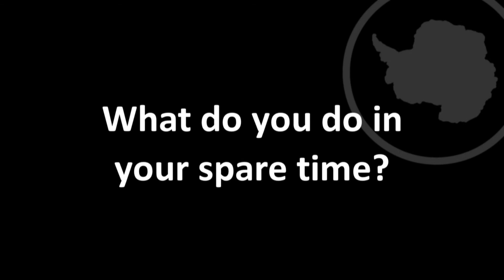Emilie Capron, Paleoclimatologist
Emilie Capron, Paleoclimatologist at British Antarctic Survey (BAS) at the time of filming, and now BAS Honorary Researcher, talks about her work researching the causes of and reconstructing past climate changes.